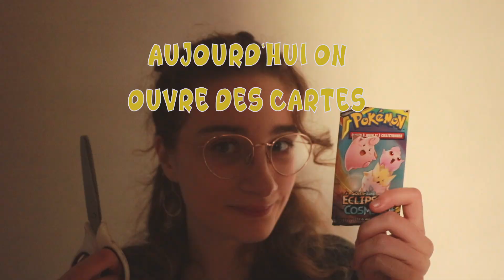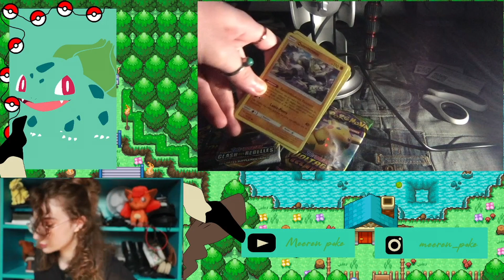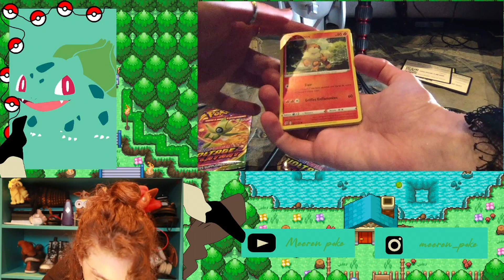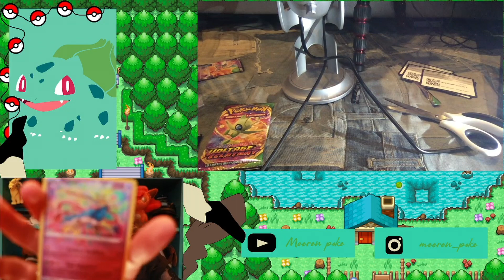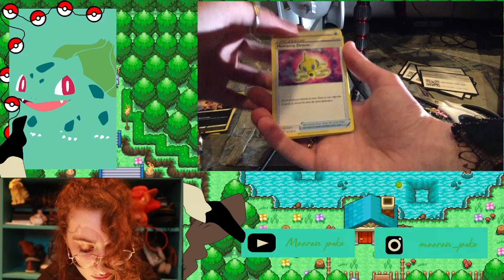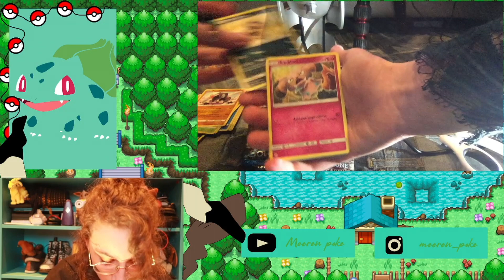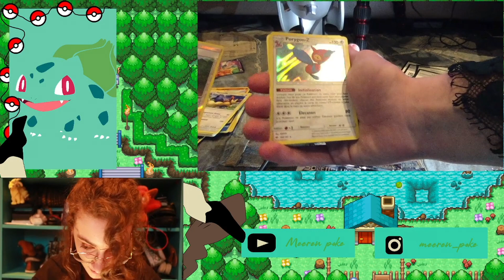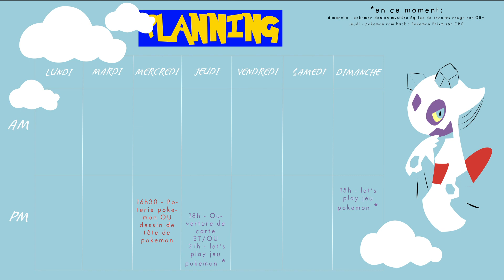OUVERTURE POKEMON VOLTAGE ECLATANT - rediffusion Twitch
Aujourd'hui on ouvre des cartes pokemon ! Désolé pour la qualité du focus et du son je règle ça pour la prochaine ouverture!

prochaine ouverture : destinée radieuse sur Twitch jeudi 04 mars 2021 à 18h😍